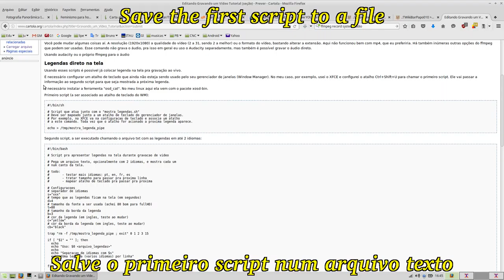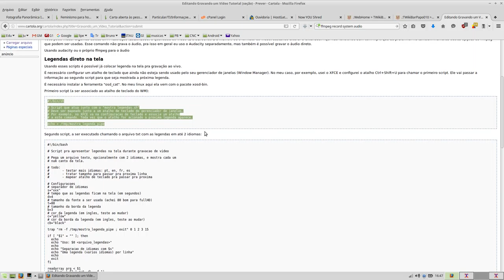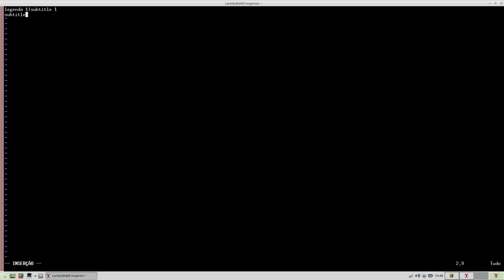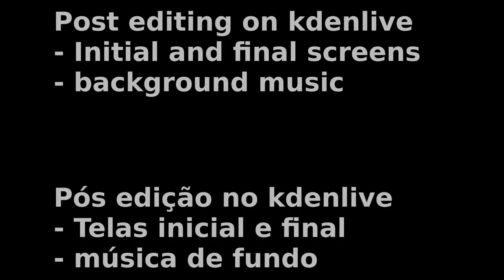Legendas ao vivo para tutoriais no Linux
Como apresentar legendas ao vivo enquanto executa uma atividade qualquer numa interface gráfica do Linux. Muito útil para gravar tutoriais com legendas, tornando prático essa tarefa cansativa.